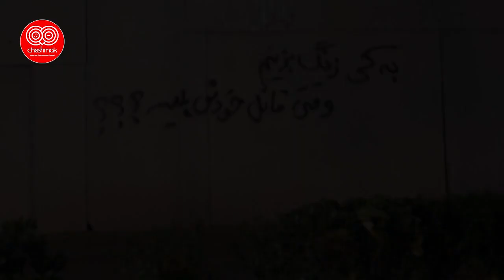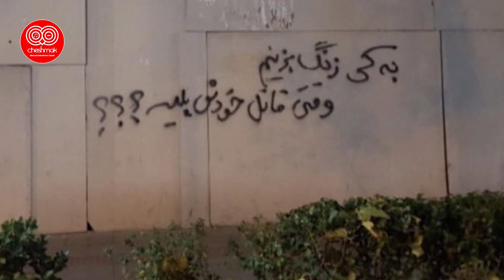پشت پرده ای که لو رفت ! گند شهردار خانم باز هم درآمد